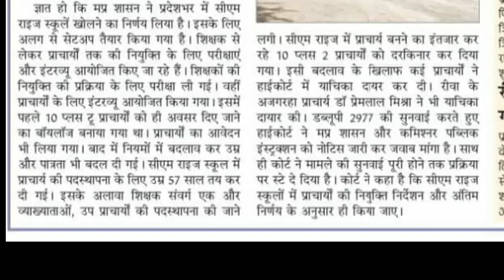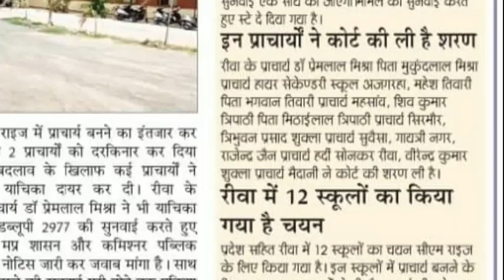HCका दबदबा बरकरार/CM RISE में भर्ती पर लगाई रोक?पात्रताशर्तों में परिवर्तन?आखिर क्यों?यह बड़ा कारण!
सीएम राइ्स विद्यालयों में भर्ती पर विवाद तीन याचिकाएं हाईकोर्ट में लगाई गई देखें पूरा वीडियो